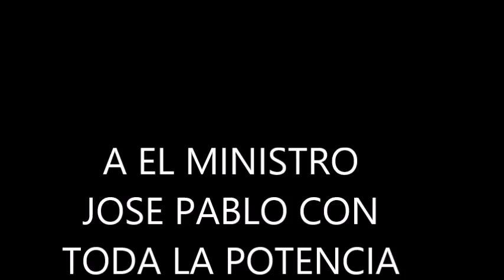MINISTRO JOSE PABLO CORO ESTA NOCHE NOS VAMOS A GOZAR CON JESUS EL NAZARENO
EN VÍVO DESDE LA IGLESÍA JOVENES CRÍSTÍANOS DEL RES.VÍSTA HERMOSA,QUE PASTOREA MÍ PASTOR Y LÍDER CONCÍLÍAR FRANCÍSCO CABEZUDO,EL MINISTRO JOSE PABLO CON TODA LA POTENCÍA DE DÍOS.C.E.E.Q.M.DOMINGO 30 DE MARZO 2014